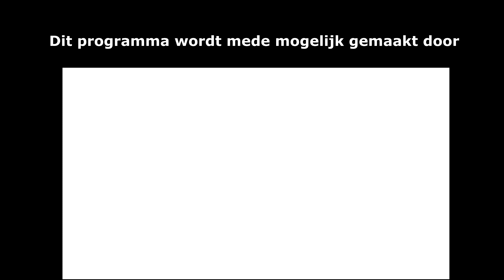Straatpraat - Fruit of snoepjes bij kinderfeestje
In Straatpraat vraagt Charlotte de Koomen uw mening over actuele onderwerpen. Camera en montage: Vincent Clemens.